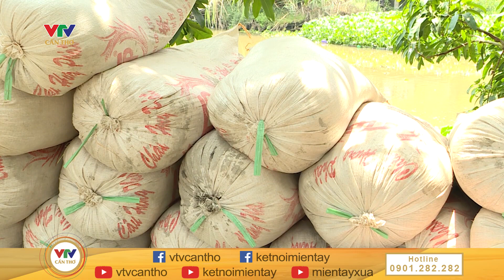Hỗ trợ nhà nông tiếp cận công nghệ số | BẢN TIN NÔNG NGHIỆP 18/5/2024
© Bản quyền thuộc về VTV CẦN THƠ